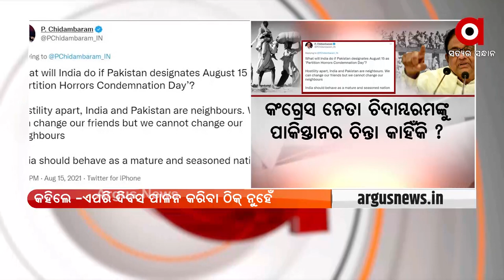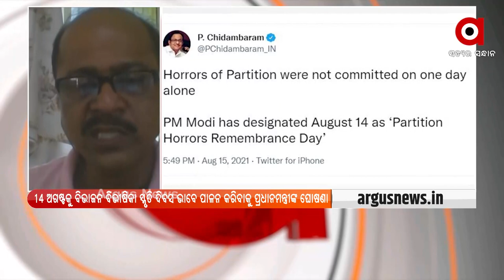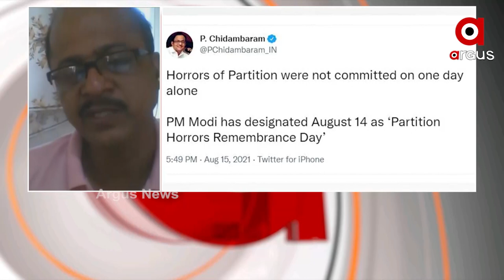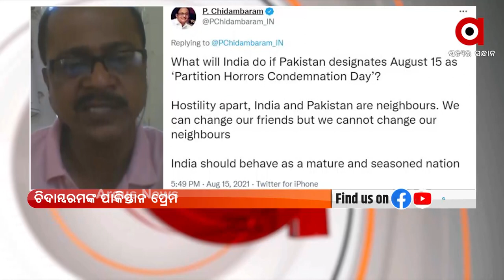ArgusSpecial: ଚିତାମ୍ବରଙ୍କ ପାକିସ୍ଥାନ ପ୍ରେମ